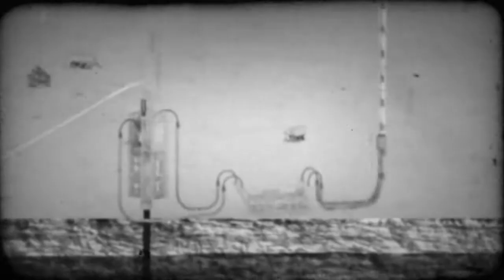Krisenschau 2 Ölquelle entdeckt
Created by R. Gruss & M. Rudy
For "Krisengipfel 2 - Krise ist immer!"